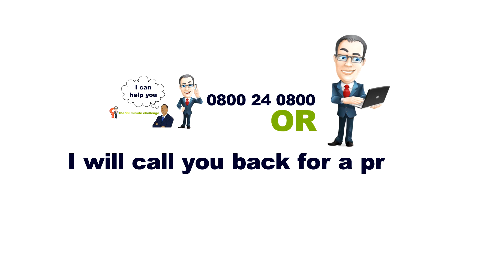Company Debt Challenge - 90 Minute Challenge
/90-min-challenge/ Since 1989 I have been helping company directors who have debts of £30,000 or more to walk out of my office leaving their stress and worries behind within 90 minutes. Why not take the 90 minute challenge and see how I can help you by calling 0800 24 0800 or visit my